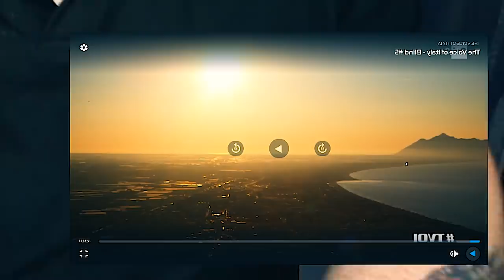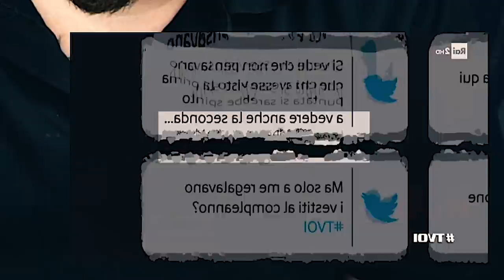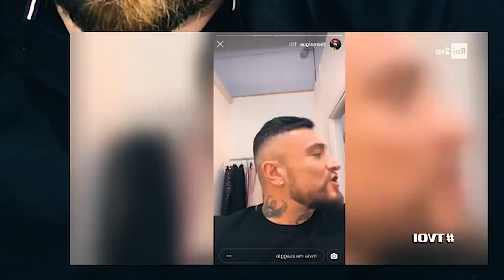The Voice - Blind Audition #5 *PRIMA PARTE* Arcade Boyz ( TVOI 2019 )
Gli Arcade Boyz reagiscono alla Quinta puntata di THE VOICE OF ITALY trasmessa martedi' 21/05/2019 su Rai 2 "PRIMA"

Il talent-show di Rai2 è iniziato martedì 23 aprile in prima serata, con una spumeggiante Elettra Lamborghini (la rivelazione, per chi già non la conosceva)
E’ ufficialmente partita la nuova edizione di The Voice of Italy: il talent show musicale di Rai2, presentato ufficialmente alla stampa appena prima di Pasqua, è arrivato alla sua sesta versione targata 2019 con una conduzione nuova e una formula decisamente rivisitata e rinnovata rispetto al passato ma anche personalizzata per lo stile di Simona Ventura. La presentatrice ha infatti preso le redini del programma e l’ha innovato a partire dalla giuria, per comporre la quale si è avvalsa di quattro personaggi di spicco quali: Morgan, Elettra Lamborghini, Gué Pequeno e Gigi D’Alessio. Il primo appuntamento con lo show ha visto entrare nella squadra di Marco Castoldi Matteo Camellini, che aveva già tentato la sorte con Amici 16.